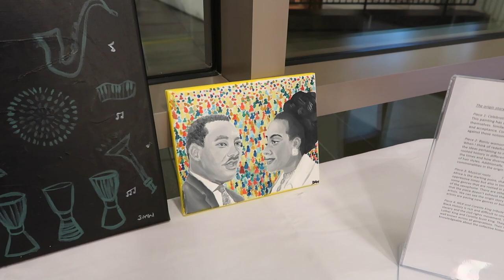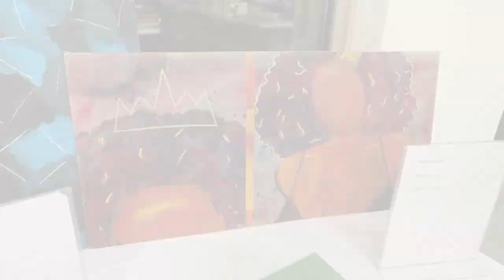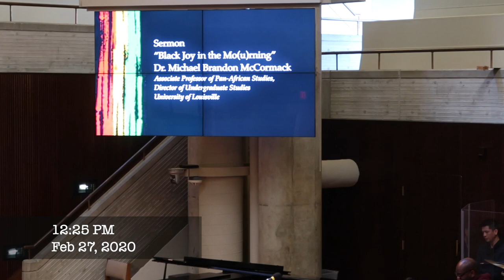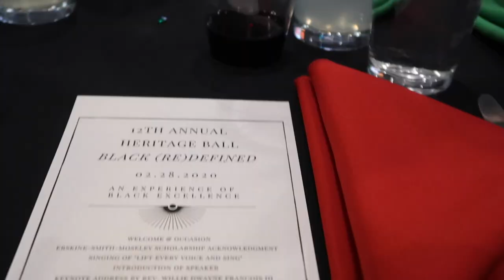Vlog #3: Candler School of Theology Black Student Cacus Heritage Week | Farfromacurse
This vlog features the Black Student Caucus' Heritage Week Activities. You will follow me through the week as I view some great art work to history lessons to preaching to dancing! Sit back, relax, and enjoy :)

ARTIST FEATURED:
Diana Imani